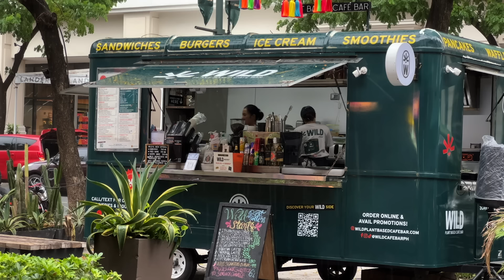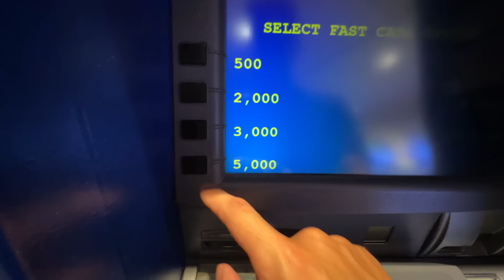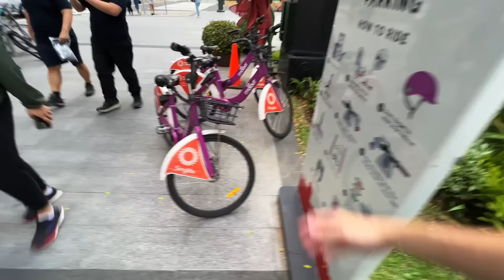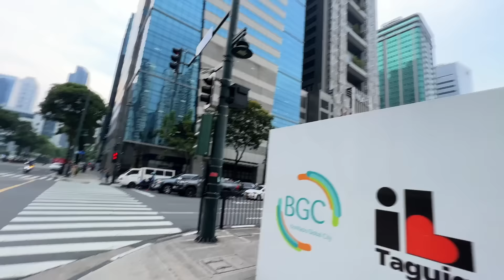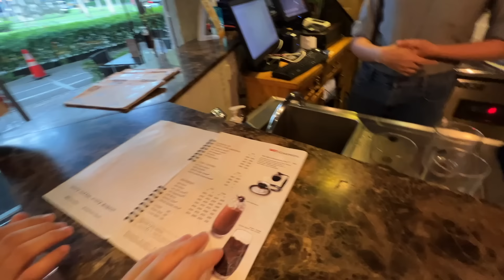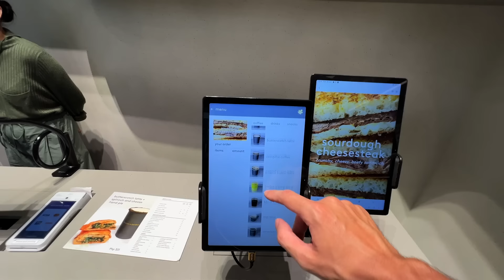This is Shocking in the philippines 🇵🇭